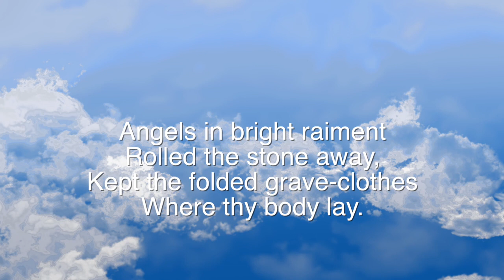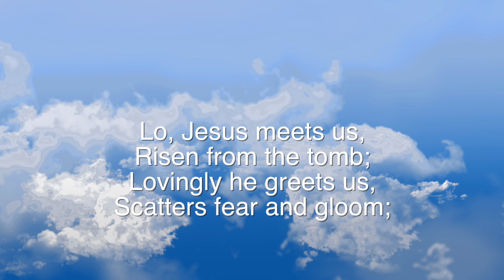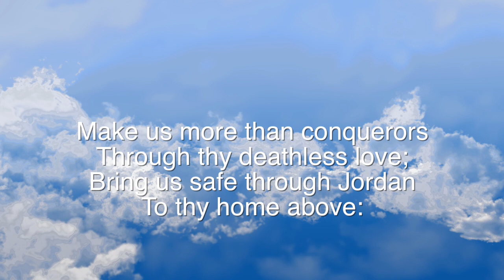Thine Is The Glory Karaoke (Background Music Only, No Vocal)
Thine Is The Glory, words by Edmond Budry (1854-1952) translated by Richard Hoyle (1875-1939)
Music by G F Handel (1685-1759), arranged by Fritz Stanley. Music produced and mixed by Fritz Stanley.